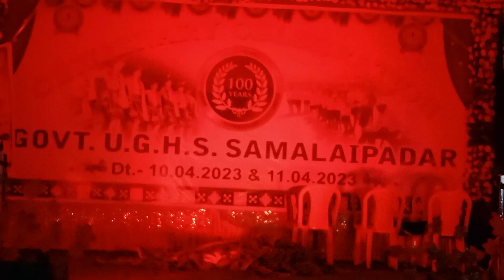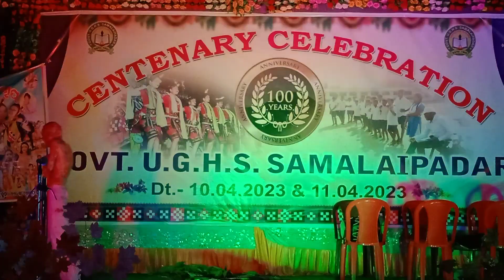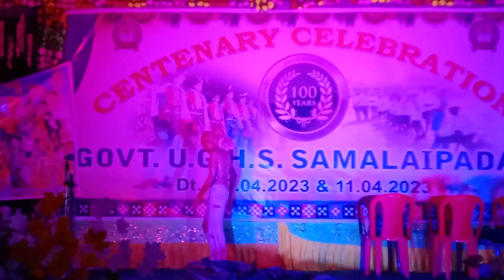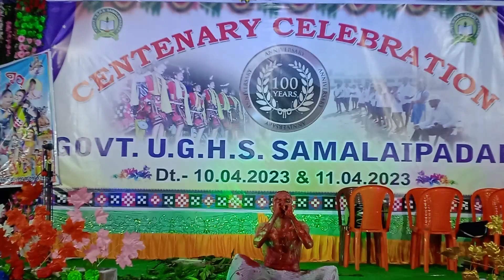chatni master dance group Bhoot Dance By Chatni group lebdiCentenary CelebrationSamalaipadaraU.G.S.H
chatni master dance group Bhoot Dance By Chatni group lebdi Centenary Celebration SamalaipadaraU.G.S.H